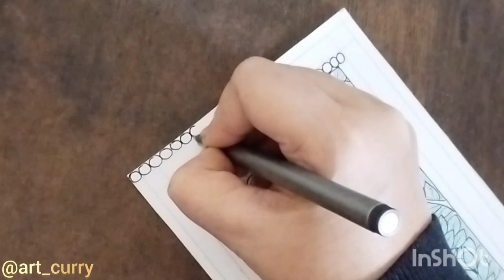Madhubani painting card | how to draw a peacock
Madhubani painting card | how to draw a peacock | madhubani peacock painting

Hello everyone, welcome to Art Curry youtube channel.

Thanks.

Quewries solved

Madhubani painting
Madhubani art
Parrot painting
Bird art
Indian folk art
Traditional painting
Mithila painting
Bihar art
Ethnic art
Indian cultural art
Handmade art
DIY painting
Folk art tutorial
Step-by-step painting
Art and craft
Indian heritage art
Cultural crafts
Ethnic decor
Colorful art
Fine art
Acrylic painting
Artistic process
Craftsmanship
Art demonstration
Cultural symbolism
Madhubani painting tutorial
How to do Madhubani art
Traditional Mithila painting
Madhubani folk art demonstration
Step-by-step Madhubani painting
Easy Madhubani art for beginners
Indian folk painting techniques
DIY Madhubani parrot painting
Colorful Bihar art
Handmade Indian art
Ethnic art and craft
Cultural art tutorial
Bird motif in Madhubani painting
Fine art of Madhubani
Acrylic Madhubani painting process
Indian traditional art forms
Madhubani art for home decor
Mithila culture and art
Bihar heritage painting
Folk art symbolism in Madhubani
Art and craft of India
Cultural heritage painting
Indian tribal art techniques
Madhubani art patterns
Expressive bird painting in Madhubani style